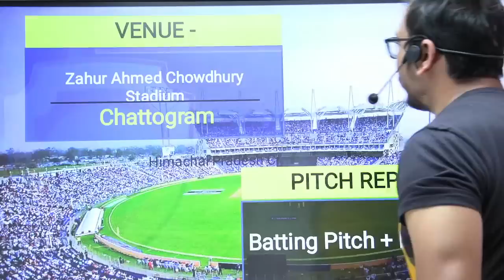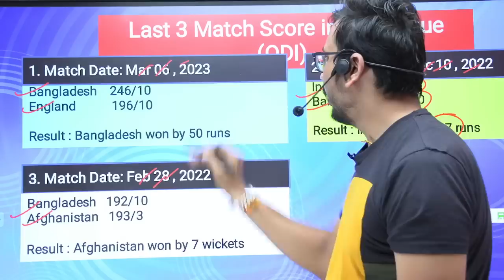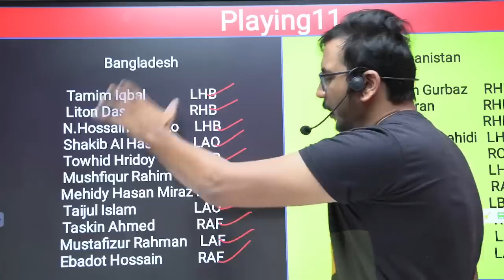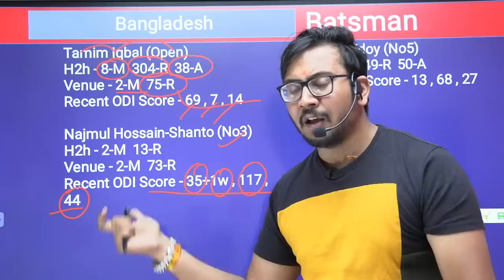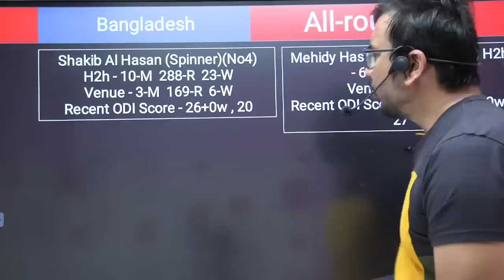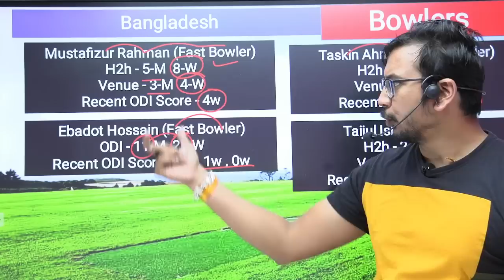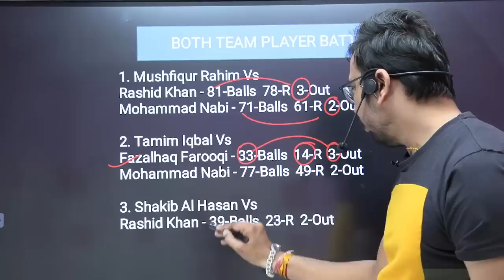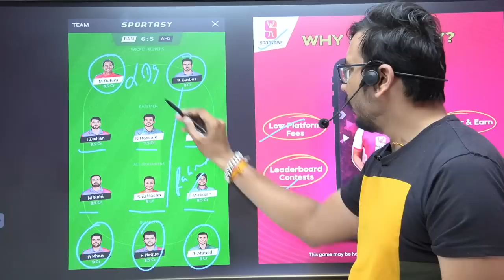BAN vs AFG Team II BAN vs AFG Team Prediction II 1ST Odi II afg vs ban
BAN vs AFG  Team | BAN vs AFG  Prediction | ODI Match | BAN vs AFG  Today

Sportasy is a game of "skill" . The relevant law in India is absolutely clear This game involves an element of financial risk and may be addictive please play responsible and at your own risk.  , unlike games of "chance", games which substantially require a player to apply his skill are absolutely legal.

All games hosted by Sportasy are carefully designed and the jurisdiction of prize winners is strictly monitored to ensure legal compliance with relevant laws currently in force in India.

If you are accessing this site from Andhra Pradesh , Assam , Orissa,  Telangana,  Sikkim or Nagaland,  we hope you will enjoy our practice contests. However,  the law in these states is unclear on playing games of skills for cash prizes.  You are therefore prohibited from playing cash contests on Sportasy from any of these states.

1. This analysis is based on my Understanding, knowledge,  and instinct.  While selecting your team , consider the points mentioned and make your own decisions.

SureexpertSupport